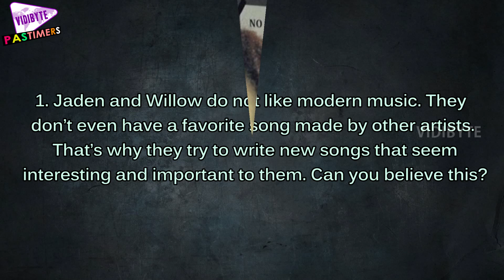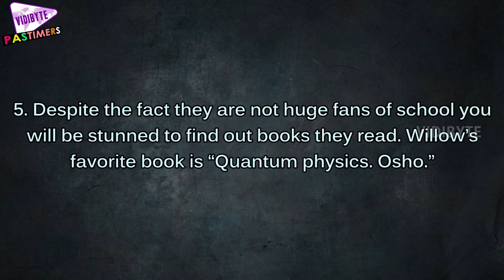8 Things You Didn’t Know About Jaden And Willow Smith